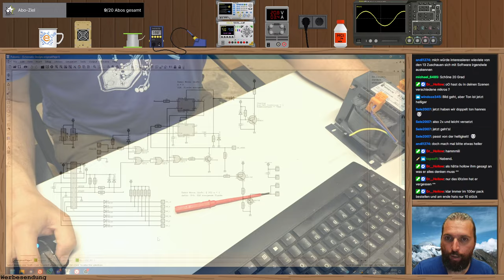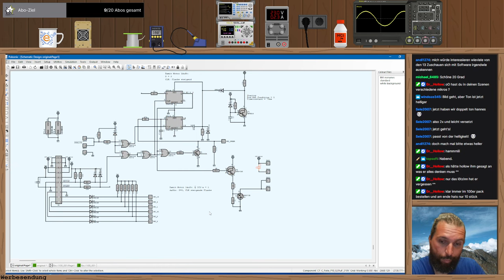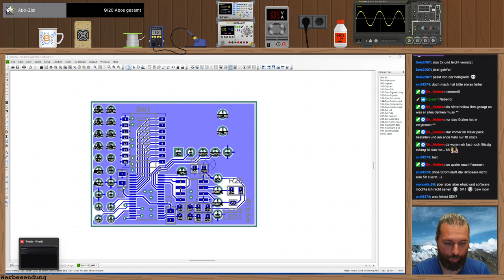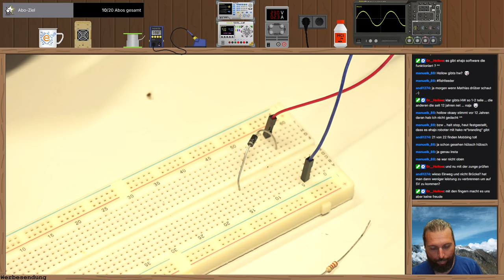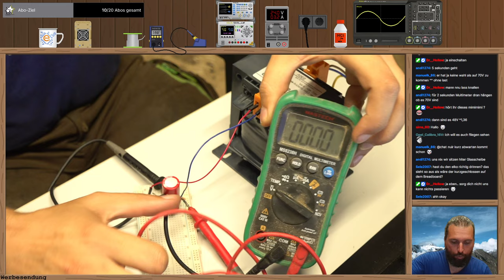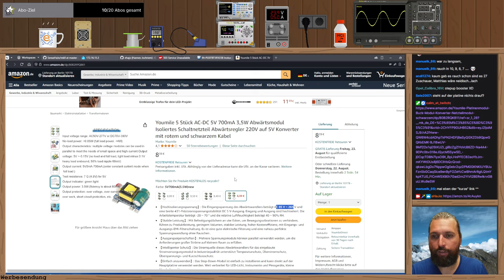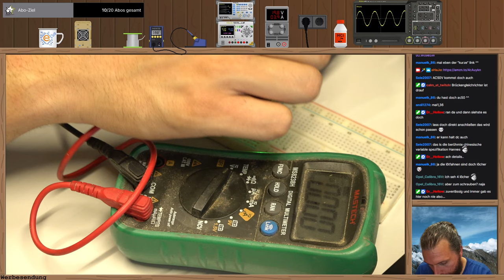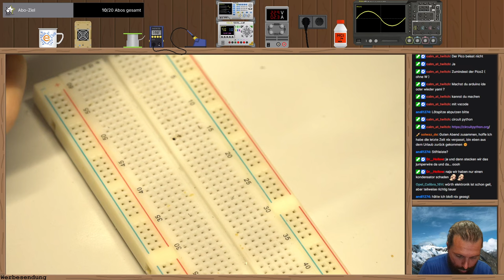Fallblatt-Anzeige Grundlagen 🔴 Twitch-Livestream vom 20.08.2024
In diesem Stream erkläre ich euch die Grundlagen von den Fallblatt-Anzeigen und wir versuchen aus 48V 5V für den Raspberry Pi zu generieren.

🛒Kostenlos auf Amazon unterstützen